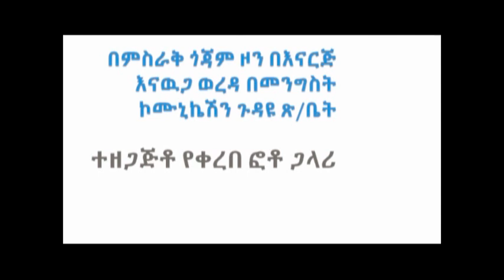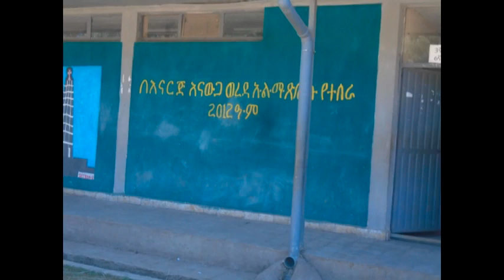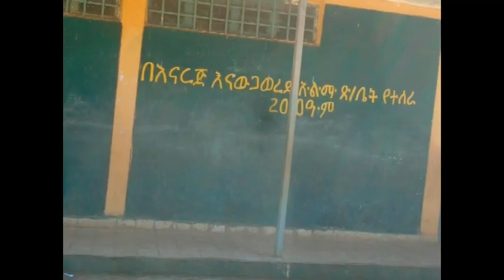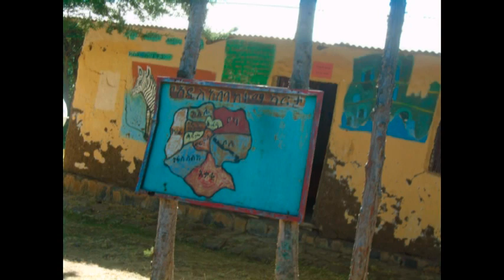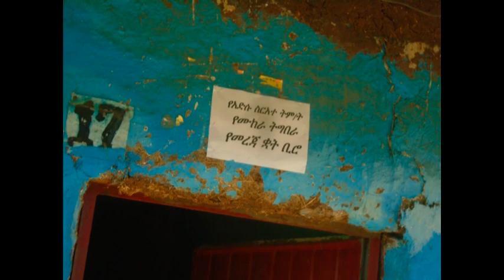bahar seged perepared by sileshiA.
በምስራቅ ጎጃም ዞን በእናርጅ እናውጋ ወረዳ ባህረ ሰገድ አጠቃላይ የመጀመሪያ ደረጃ ትምህርት ቤት የአዲሱ የትምህርት ፍኖተ ካርታ የሙከራ ትግበራ